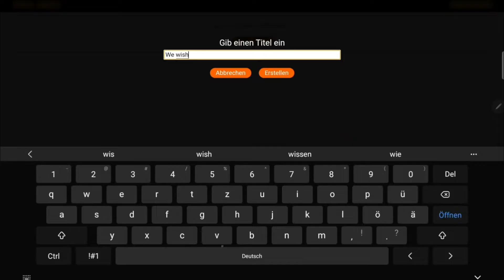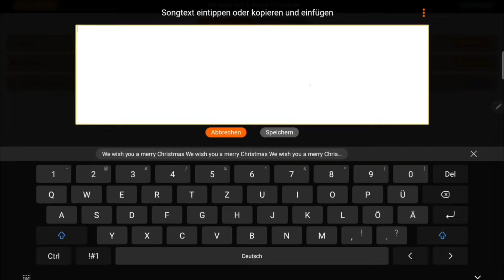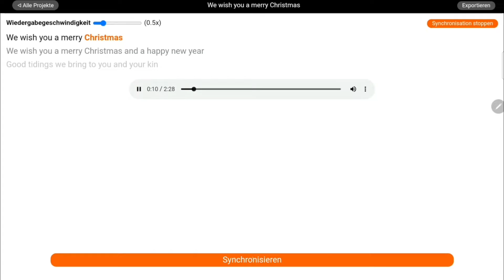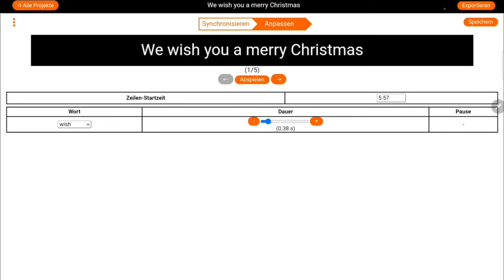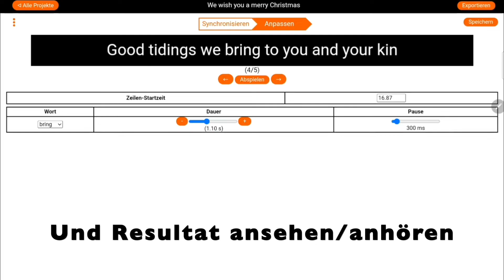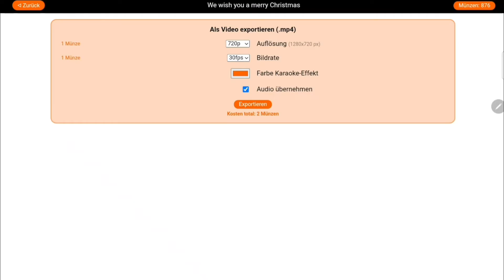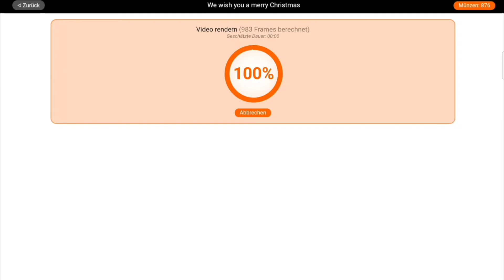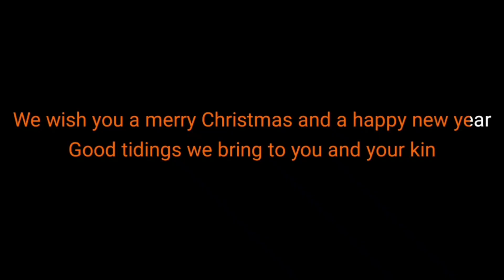Meine eigene App um Karaoke-Videos zu erstellen | Tutorial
Schon seit einiger Zeit benutze ich eine eigene Software, um meine Videos zu erstellen - jedenfalls den visuellen Teil davon. Nun habe ich das Programm auch als Android-App entwickelt, welche ab sofort im Google Play Store erhältlich ist!

►Kapitel
00:00 - Intro
00:24 - Projekt erstellen
00:42 - Audio-Datei & Songtext angeben
01:47 - Audio und Songtext synchronisieren
03:27 - Synchronisation anpassen
06:02 - Projekt exportieren
07:28 - Exportiertes Video speichern & anschauen
08:26 - Outro

►Musik in diesem Video aus der YouTube Audio-Mediathek
- We Wish You a Merry Christmas (Vocals) • Jingle Punks